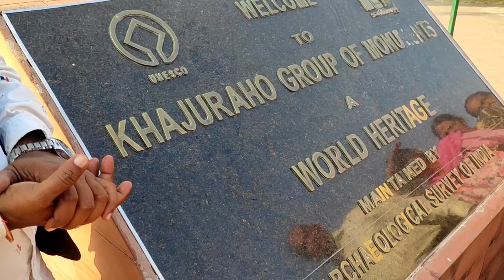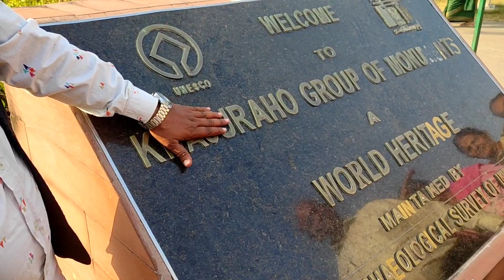खजुराहों Ep:- 05 || लक्ष्मण मंदिर का रहस्य || Interlock System || Western Group Khajuraho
Keep Supporting.

Western Group of temple in Khajuraho